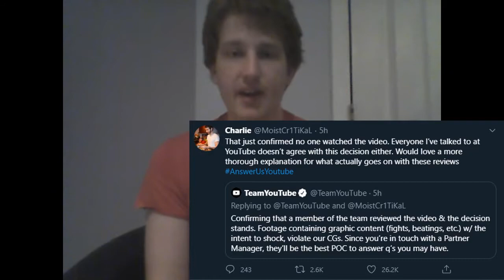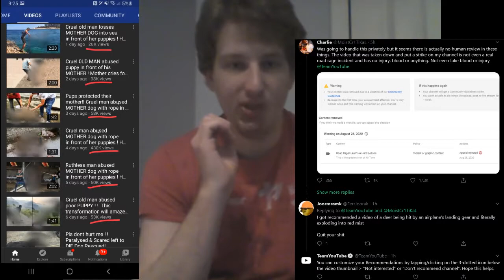A Rant About Youtube and their BS from an irrelevant channel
with youtube it has become a yearly tradition at this point for them to make things worse.